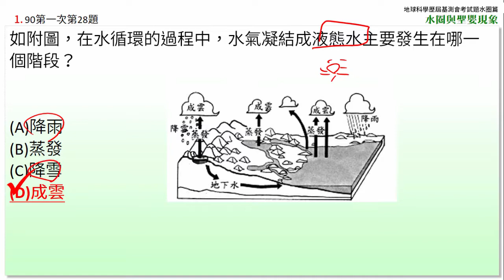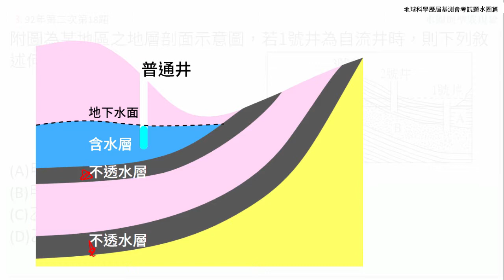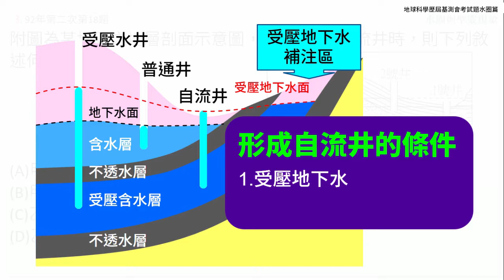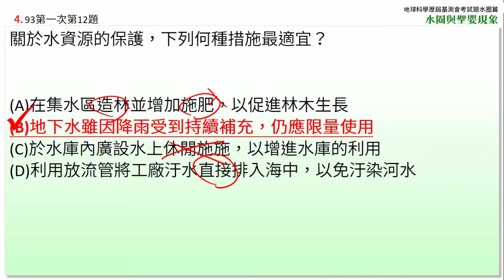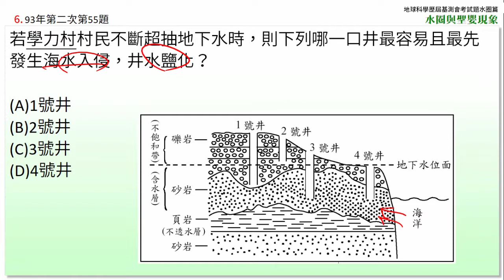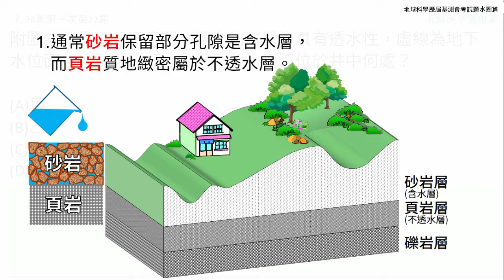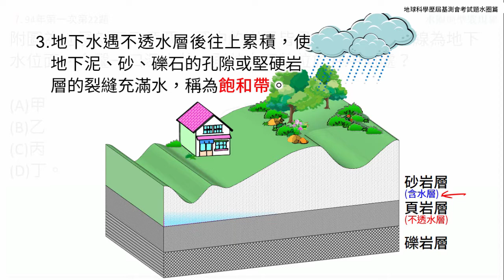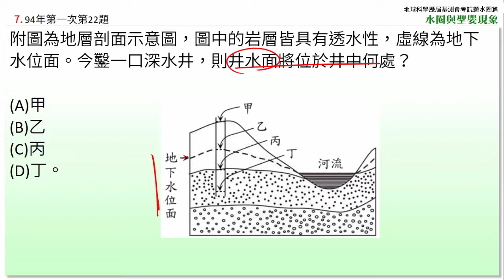國中地科 歷屆試題 水圈與聖嬰現象1